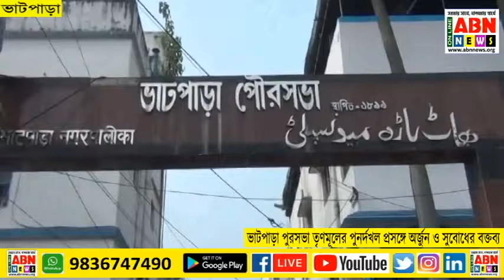ভাটপাড়া পৌরসভা তৃণমূলে পুনর্দখলে প্রসঙ্গে অর্জুন ও সুবোধের বক্তব্য